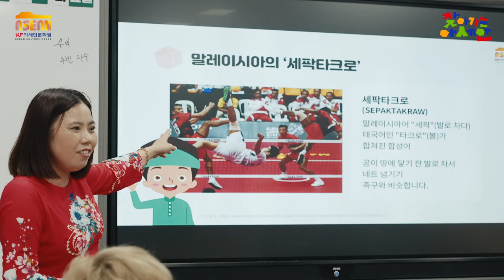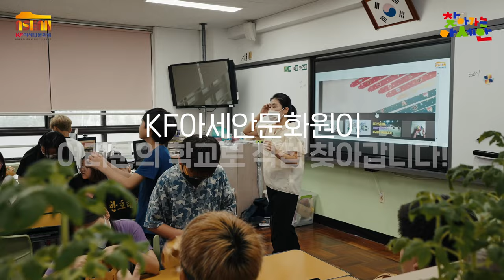찾아가는 아세안 l KF아세안문화원이 직접 초등학교 방문! l 현장 스케치 영상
KF아세안문화원이 여러분의 학교로 직접 찾아가는 [찾아가는 아세안]이 7월까지 총 7학교 51학급을 대상으로 진행되었습니다.

춤, 의복, 축제와 기념일, 음식, 예술과 공예, 여행까지 다양한 주제를 통하여 아세안을 다채롭게 즐길 수 있는 시간을 함께 했습니다.

아세안의 예술과 공예를 배우고, 세팍타크로를 직접 만들어 즐기는 효림초등학교 5학년 친구들, 영상으로 봐도 정말 즐거워보이지 않나요?

아이들의 웃음소리로 가득했던 수업들이었습니다!

다음은 어느 학교에서 어떤 친구들을 만날지 정말 기대가 됩니다.

9월부터 11월까지 계속 이어지는 [찾아가는 아세안] 많은 기대와 관심 부탁드립니다!